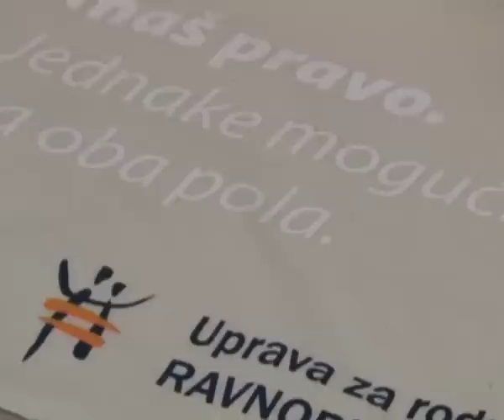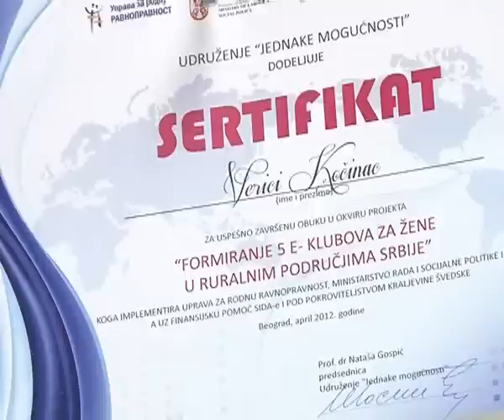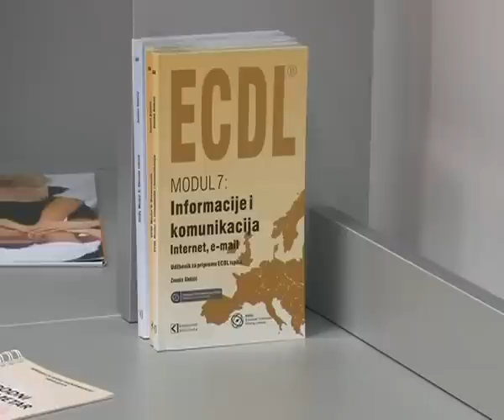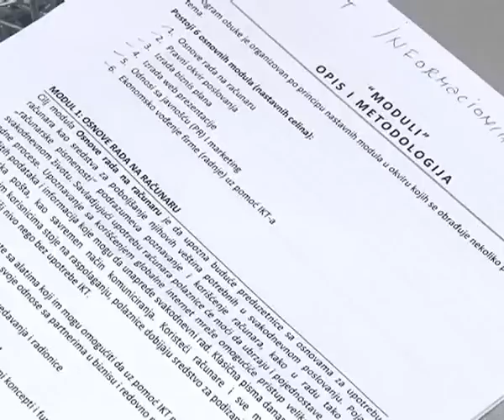Ženski E-klub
U novoizgrađenom aneksu SC "7. juli" mnogo toga novog - kutak za sport, razonodu i opuštanje. Pored teretane, kuglane i kafića otvoren je i Internet klub za žene. Iako mu je ime ekskluzivno, sam klub je inkluzivan - osim žena koje će biti njegovi primarni posetioci u klub su dobrodošli i muškarci - dakle svi oni koji žele da se druže, koji imaju nove ideje za sprovođenje posredstvom novih tehnologija, ali i za one kojima je dok borave u SC potreban računar i internet komunikacija.